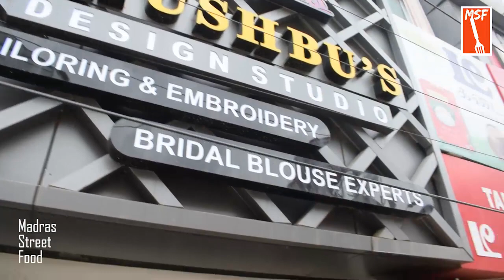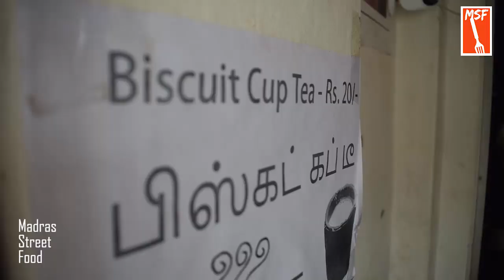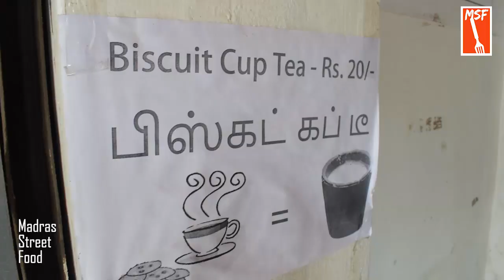Biscuitல் செய்த Tea cup - Teaஐ குடி, cupஐ கடி - MSF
paper cup பயண்பாடு நம் சுற்றுப்புறச்சூழலுக்கு கேடு, அதை சற்றே கட்டுப்படுத்தும் விதமாக மதுரையில் R.S.Pathy நிறுவனத்தின் சார்பில் இயங்கும் தேநீர் கடையில் biscuitஆல் ஆன கப்களின் மூலமாக தேனீரும் காஃபியும் பாரிமாறப்படுகிறது. மதுரை மக்களிடையே இதற்கு நல்ல வரவேற்பு கிடைத்துள்ளது.
Tandoor Tea Shop
(R.S. Pathy Naturo Private Limited)
215, West Masi Street,
Opposite to Pothys, Madurai - 625001